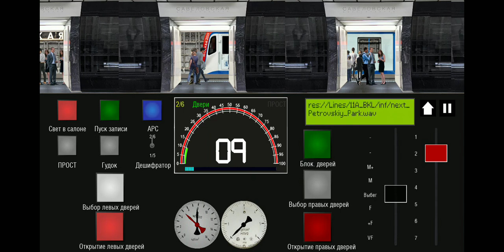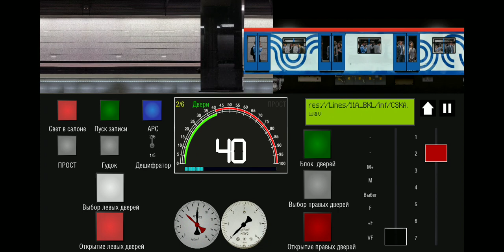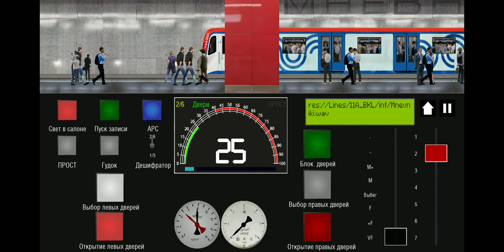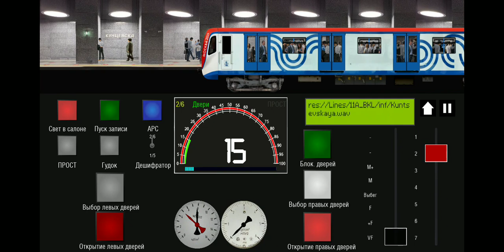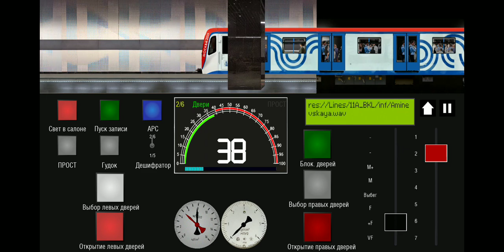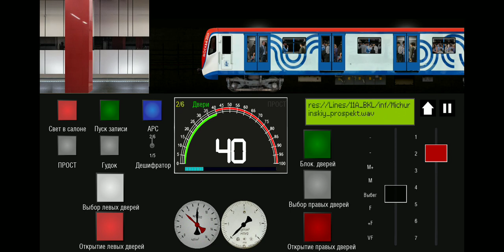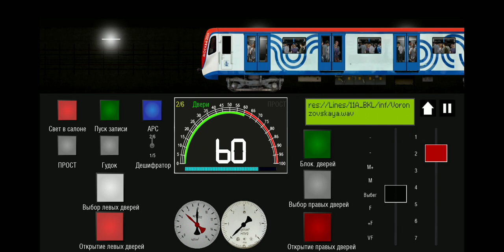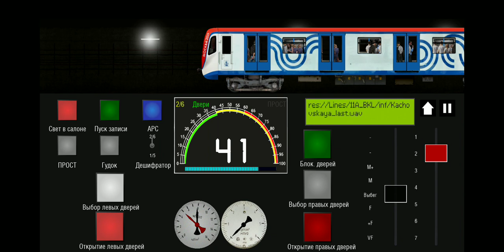Симулятор Московского метро 2д поезд Москва 2019 БКЛ 11А